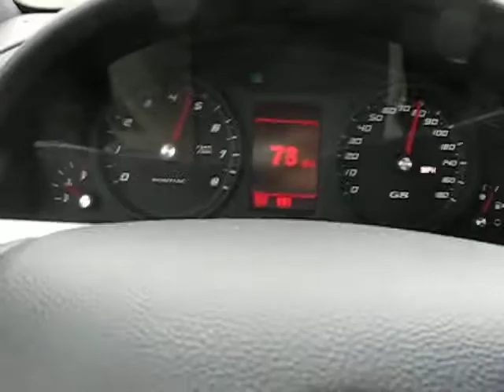G8 GT 50-85mph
Tune & CAI